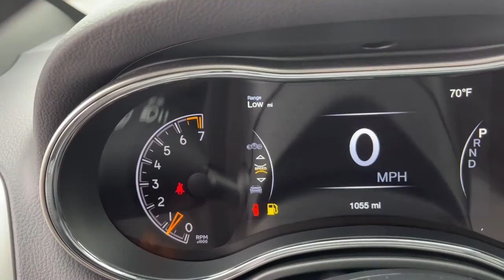2020 Jeep Grand Cherokee Cleveland, Cumming, Gainesville, Dahlonega, GA 1487PR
Slate Blue Pearlcoat Used 2020 Jeep Grand Cherokee available in Cleveland, Georgia at Jacky Jones CDJR. Servicing the Cumming, Gainesville, and Dahlonega, GA area.
2020 Jeep Grand Cherokee Limited - Stock#: 1487PR - VIN#: 1C4RJFBG4LC216857

Priced below KBB Fair Purchase Price! Clean CARFAX. Pacific Blue Clearcoat 2020 Jeep Grand Cherokee Limited 4WD 8-Speed Automatic 3.6L V6 24V VVT PASSED DEALER INSPECTION, 4WD.Jacky Jones Chrysler Dodge Jeep Ram of Cleveland truly has every one of your automotive needs covered. The only question left now is how we can best serve you. Or, stop by and see us in person at 2840 Highway 129 South Cleveland, Georgia today. Odometer is 27203 miles below market average!